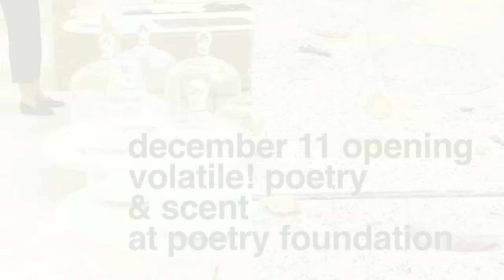Perfumer David Moltz of D. S. & Durga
An interview with David Moltz of the Brooklyn-based perfume house D.S. & Durga. Moltz has created a scent narrative for the exhibition Volatile! A Poetry and Scent Exhibition. Exhibition runs from December 11 to February 19 at the Poetry Foundation, 61 W. Superior Street, Chicago, IL